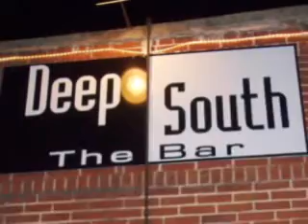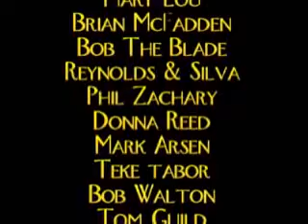96rock Presents: The Triangle Rock Radio Reunion 2008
DJ's from WQDR (AOR) and WRDU (AOR) reunite with 96rock for the Rock N Roll Hall Of Fame Concert at Koka Booth in Cary, N.C. September 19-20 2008